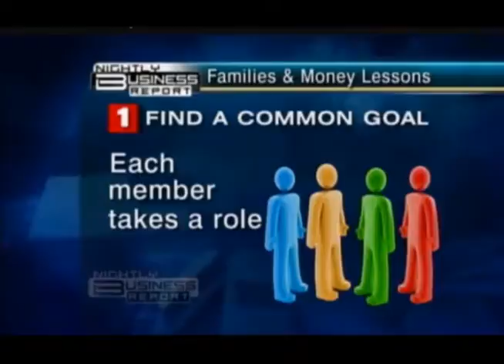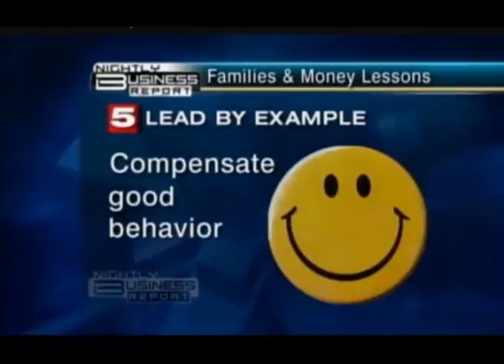Kids and Cash - Elaine King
Best practices for families to manage their finances and tips for all ages

Kids Financial Literacy

ABOUT ELAINE

Elaine King, named by People "guru del dinero" and Top 25 Hispanic Women is a Family Business Advisor™ and a Certified Financial Planner™ professional who is considered an expert in international family financial planning and ambassador for the CFP Board of Standards. She is the founder and president of Family and Money Matters™ whose mission is to empower the family’s human and financial capital to achieve financial well-being together.
Elaine has worked and studied in Austria, Canada, Japan, Mexico, Peru and throughout the United States working with over 1,200 families creating actionable strategies focused on wealth planning, financial education, multigenerational succession, philanthropy and family governance. She has experience leading as partner, director, and manager at Bessemer Trust $100 billion AUM, Royal Bank of Scotland’s Coutts Division, WE Family Offices and Citigroup.
Family & Money Expert, Author, Speaker and Social Catalyst, creator of P.E.F.F., an institutional financial education program helping thousands of families in Latin America. Elaine is a Florida Supreme Court Family Mediator, a Certified Coach from the University of Miami (ICF) and serves on the advisory board for the Family Firm Institute, Estate Planning Council, and OWIT. Her studies include an MBA from Thunderbird and a BBA in International Business from St. Mary’s University with a postgraduate at the Bowen Center for the Study of the Family in Georgetown. She is the author of 2 award-winning books; “Family and Money Matters – Rising Generation” and “La Familia y El Dinero – Hecho Facil”, she is often cited in global media outlets like CNN, WSJ, and Forbes.